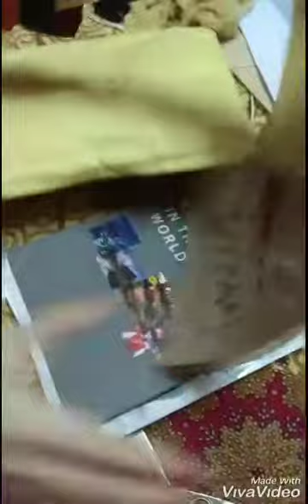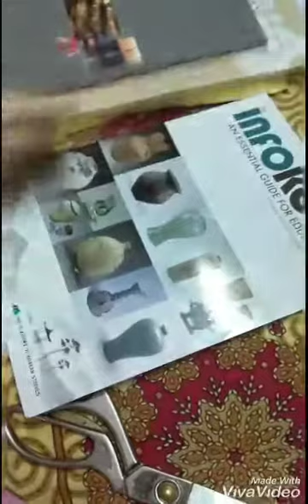Gift received from South Korea 너문 너무 감사합니다 to cefia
it's a precious gift for me Thanks a lot cefia The Essay competition theunderstandingkorea2019 callforessay southkorea only for participation @kiwa_in Koreansingingjasmin all because of @actorleeminho

My starmaker I'd Koreansinging Jasmin
Original credit lyrics goes to owner but only voice is mine in this video.

Big fan of Lee min ho and his songs he is my inspiration for singing that is why I m singing korean songs on StarMaker. Because Korean serials and songs are my favourites.
My motive of this  is just to enjoy everything about Korea. (Music, food, culture, climate, dramas, events, festivals etc)